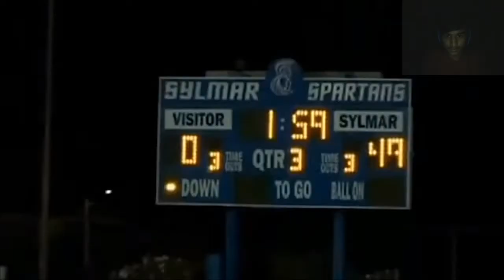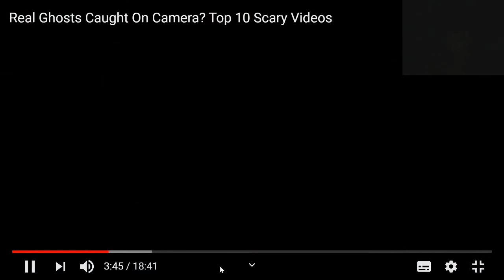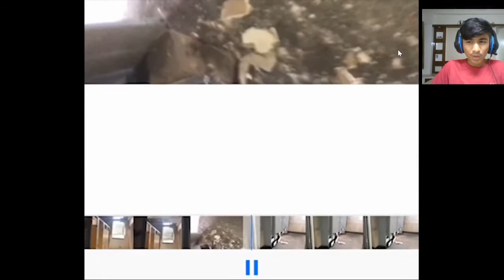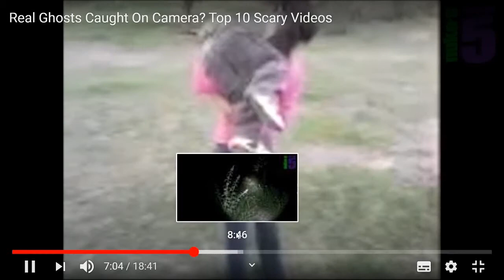ghost video reaction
reacting some scary ghost videos